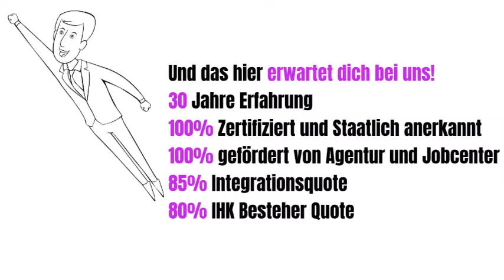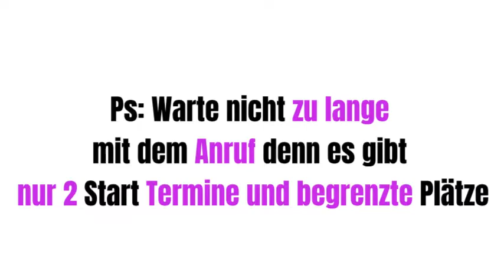Umschulung Kaufmann E-Commerce Aachen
Du würdest gerne eine Umschulung als Kaufmann E Commerce in Aachen machen?

voraussetzungen kaufmann e commerce Was ist eine Umschulung?
Wie viel Geld bekommt man bei der Umschulung?
Kann jeder eine Umschulung machen?
Wie läuft eine Umschulung ab?
Was ist besser Ausbildung oder Umschulung?
Welche Umschulungsberufe sind gefragt?
Wie überzeuge ich das Arbeitsamt von einer Umschulung?
Kann man eine Umschulung ohne Ausbildung machen?
Kann man während der Umschulung arbeiten?
Welche Gründe führen zu einer Umschulung?
Wird eine Umschulung auf die Rente angerechnet?
Wie funktioniert eine Umschulung in Teilzeit?
Wer zahlt Umschulung bei Arbeitslosigkeit?
Wann ist eine berufliche Umschulung notwendig?
Wie lange wird ALG 1 während einer Umschulung bezahlt?
Wie komme ich zu einer Umschulung?